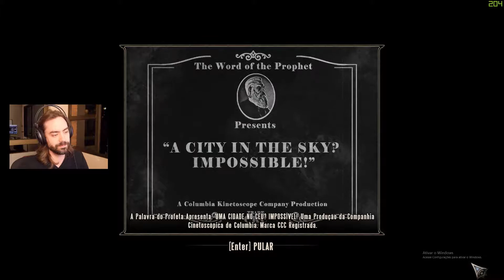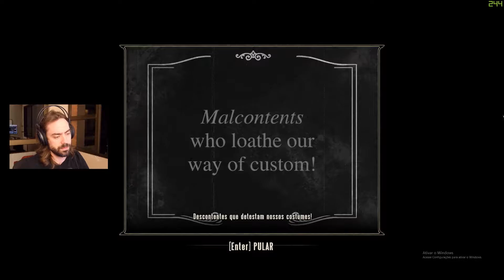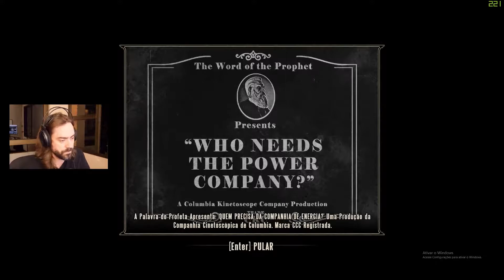FunkyBlackCat jogando BIOSHOCK INFINITE - parte 3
Retirei esta parte da gameplay em uma live do Funky, com o objetivo de postar no YouTube com uma leve editada para ser mais "suave" de assistir.